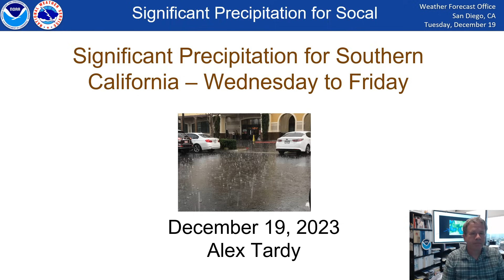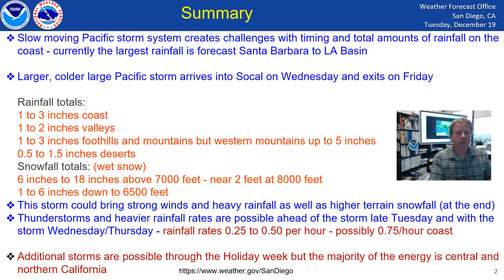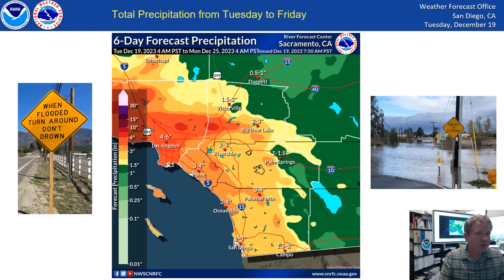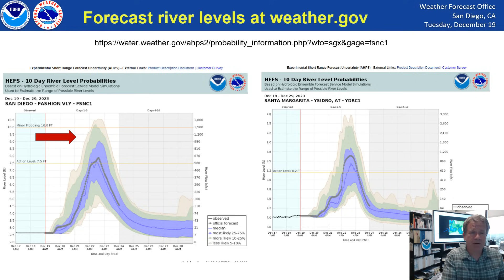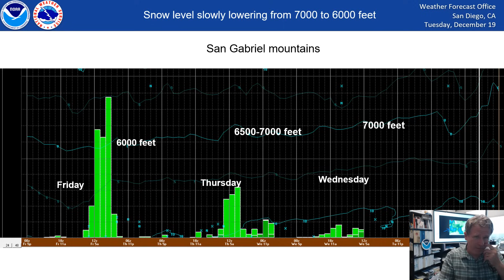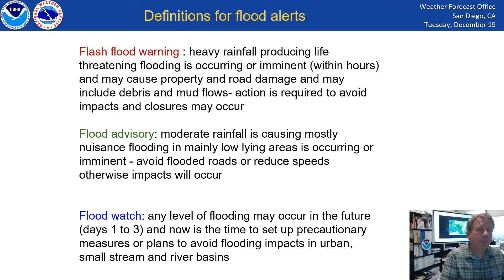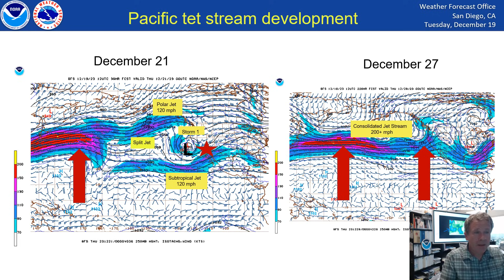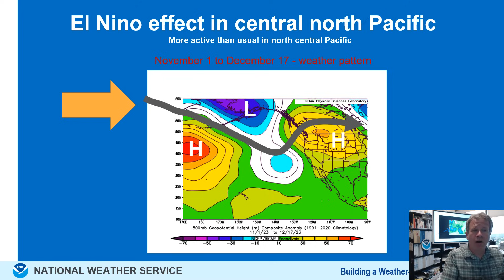Rain for southern California - weather briefing December 19 - NWS San Diego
A slow moving Pacific storm will bring significant precipitation to southern California with widespread showers and scattered thunderstorms. Snow will occur near and above 7000 feet. The rainfall will occur Wednesday through Friday with the most concentrated activity Thursday into Friday morning. Some of the rainfall could be excessive especially for coastal areas causing urban and small stream flooding. Significant rises to water levels in the rivers.  Wind gusts of 20 to 40 mph along the coast especially on Thursday.